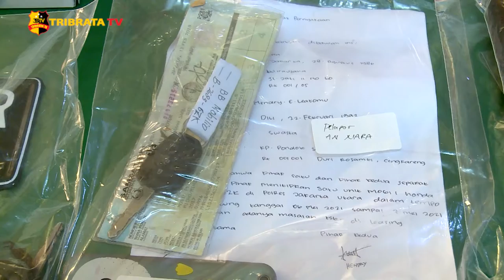VIRAL DI MEDSOS 11 ORANG DEBT COLLECTOR DIAMANKAN POLISI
Polres Metro Jakarta Utara berhasil menangkap 11 orang debt collector yang berusaha menarik paksa kendaraan bermotor yang dikendarai oleh Anggota Babinsa Semper Timur, Serda Nurhadi.

Kejadian bermula saat Serda Nurhadi mendapat panggilan karena ada warga yang sakit, bermaksud untuk menolong, Serda Nurhadi berinisiatif mengambil alih posisi supir untuk membawanya ke rumah sakit.

Namun saat di gerbang Tol Koja Barat, mobilnya diberhentikan oleh ke-11 tersangka dan memaksa untuk menarik kendaraan tersebut karena menunggak pembayaran.

Menurut Kabid Humas Polda Metro Jaya, Kombes Pol Yusri Yunus, penarikan kendaraan tidak bisa dilakukan oleh orang sembarangan.

Penarikan bisa dilakukan apabila pihak leasing telah memberi surat kuasa dan menunjuk orang yang memiliki sertifikat profesi penagihan pembiayaan.  Sementara itu, ke-11 orang yang kini telah ditetapkan sebagai tersangka tidak ada satupun yang memiliki sertifikat tersebut.

Melaporkan.